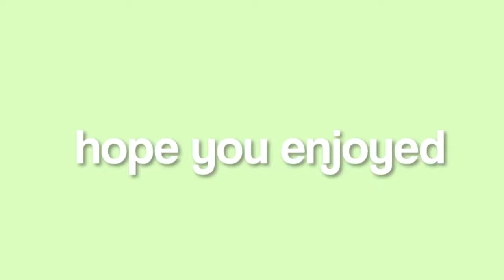Heartwarming Friends Edits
I’m not making any money off of this, it’s all for entertainment ✨